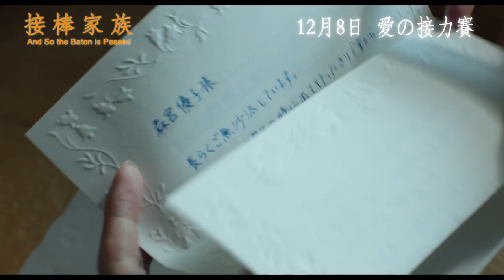《接棒家族》預告片